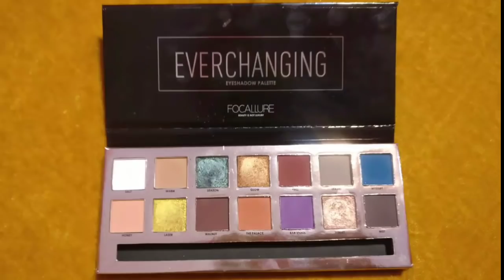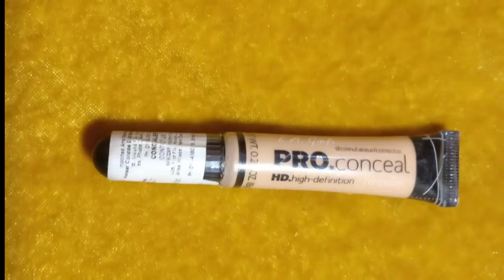EID MAKEUP 2018 || TEAL GREEN & BLUE EYEMAKEUP || SHYSTYLES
hey shyfam
Today am sharing Eid Makeup 2018

products details :

SUGAR Arch Arrival Brow Definer - 02 Taupe Tom (Grey Brown)

Moda Cosmetics Wet&Dry Compact Powder - 15

Makeup Revolution Ultra Sculpt & Contour Kit - Ultra Light-Medium C04

LA Girl HD Pro Conceal - Light Ivory( 8 g)

Makeup Revolution Redemption Palette Iconic 3 (14 g)

Essence I Love Nude Eyeshadow 01 (1.8 g)

L'Oreal Paris Infallible Pro-Spray & Set Makeup Extender (100 ml)

Purplle.com

Sugar

Moda Cosmetics

Makeup Revolution

LA Girl

Essence

focallure Makeup india
focallure ever-changing eyeshadow
focallure foundation in 04
focallure golden Highlighting stick

earings-Check out Golden color earing with Jumka. on Cuffs N Lashes!